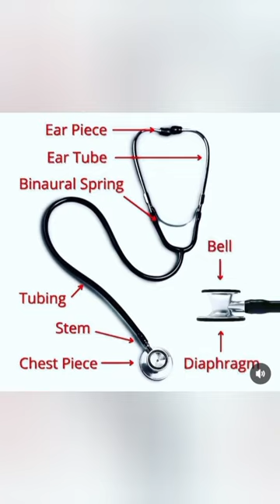🩺 stethoscope !! parts name of stethoscope !!